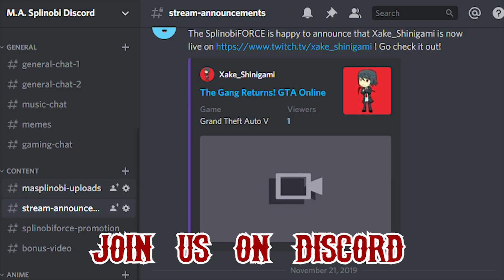LEGEND OF THE FLYING SHARK - Raft Funny Moments